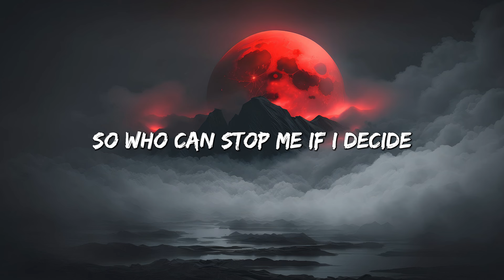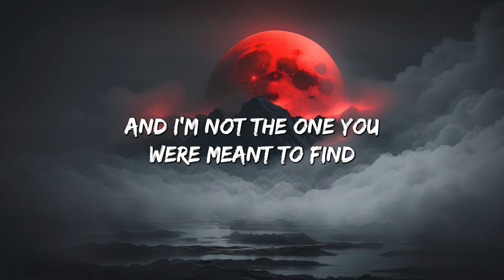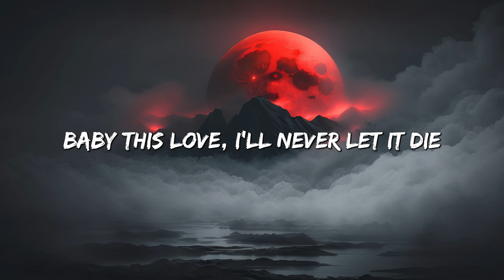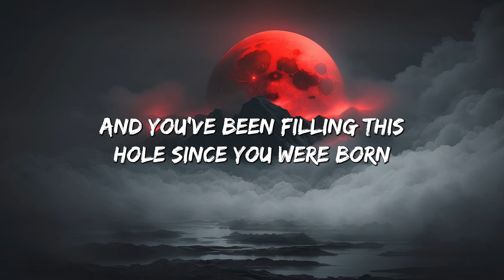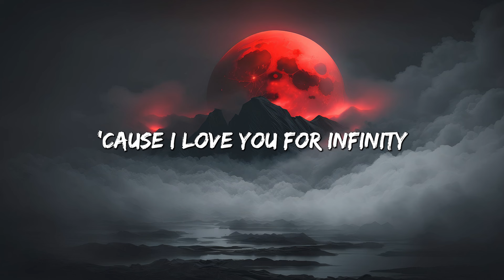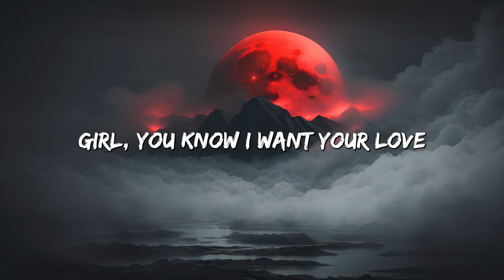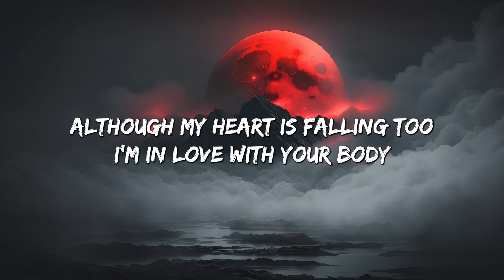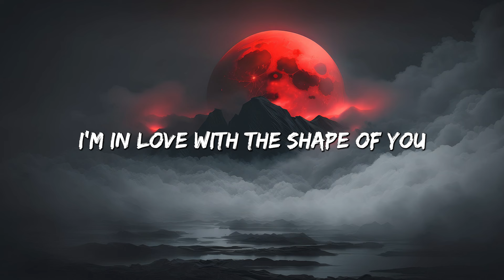Rewrite The Stars - James Arthur (Lyrics) || jaymes Young, Ed Sheeran... (MixLyrics)